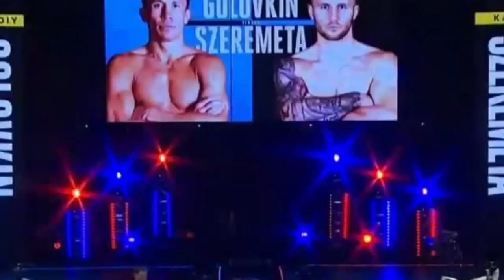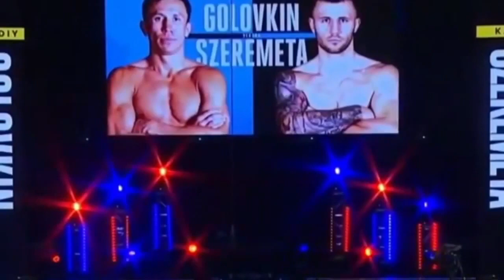Full Fight | Gennadiy Golovkin vs Kamil Szeremeta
Gennady Golovkin beat Kamil Szeremeta by technical knockout in the 7th round on Friday 18th December 2020 at Seminole Hard Rock Hotel and Casino in Florida.

The scorecards were announced as in favor of winner Gennady Golovkin.

The fight took place over rounds in the Middleweight division, which meant the weight limit was 160 pounds (11.4 stone or 72.6 KG).

This contest was for the IBF middleweight championship of the world.